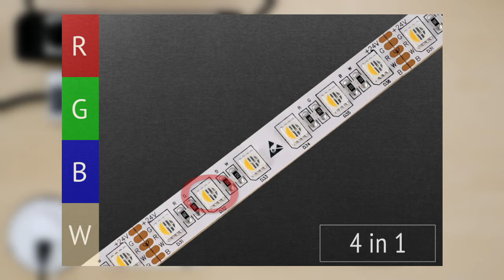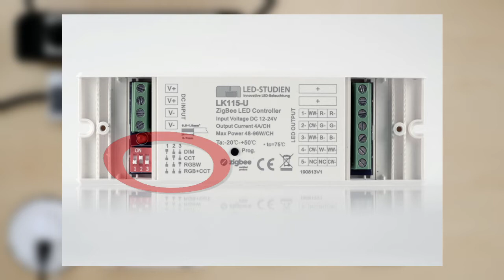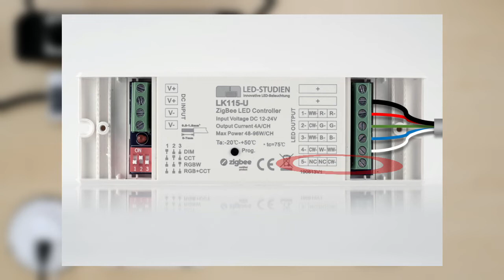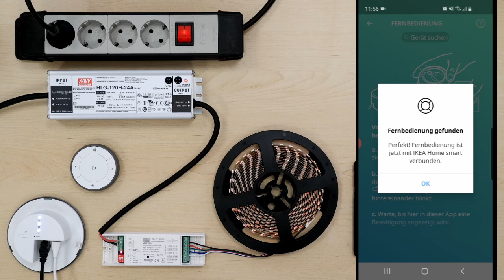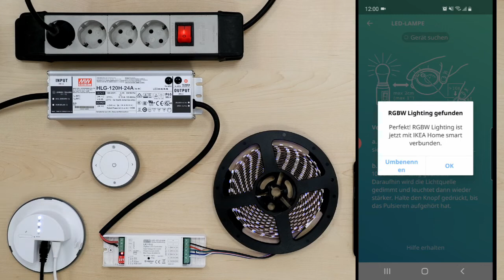LED Anleitung - Teil 20: LED-Streifen mit IKEA TRADFRI / DIRIGERA steuern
In diesem Video zeigen wir Schritt für Schritt, wie typische LED-Streifen über einen speziellen ZigBee-LED-Controller in das beliebte Smarthome System von IKEA namens TRADFRI integriert werden können. Über die TRADFRI-App sind dann Farben sowie Weißlicht einstellbar und die LEDs lassen sich natürlich auch dimmen.

Die Integration in den neuen ZigBee-Hub von IKEA namens DIRIGERA funktioniert ebenso, da auch DIRIGERA auf dem ZigBee-Standard basiert.